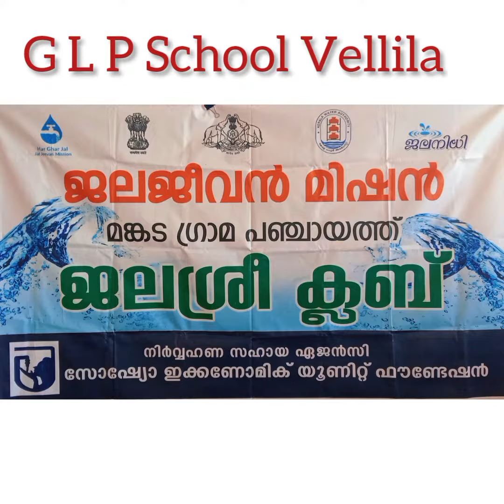💧ജല ശ്രീ ക്ലബ്ബ് ഉദ്ഘാടനം 💧